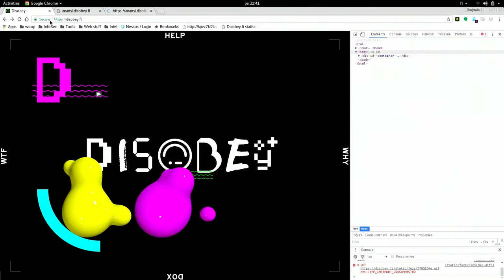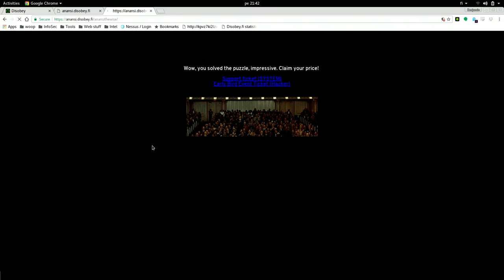Disobey 2017 - NotMyNick - Some remarks